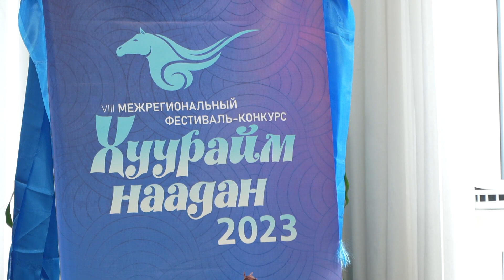В Улан-Удэ прошел фестиваль бурятских национальных инструментов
Накануне в Улан-Удэ прошел 8 фестиваль-конкурс бурятских национальных музыкальных инструментов. В нем приняли участие мастера из Бурятии, Иркутской области и Забайкальского края. Как прошел конкурс, знает Валерия Ринчинова.